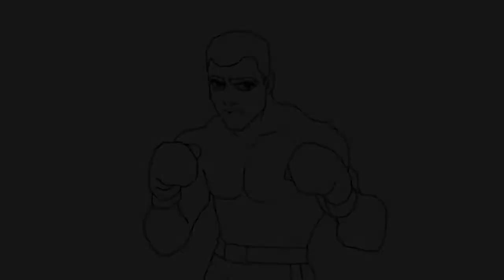How to draw MUHAMMAD ALI easy step by step 🥊🥊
how to draw muhammad ali cartoon step by step, an easy tutorial drawing to learn how to draw and how to color Mohamed Ali as a cartoon character from the real life.